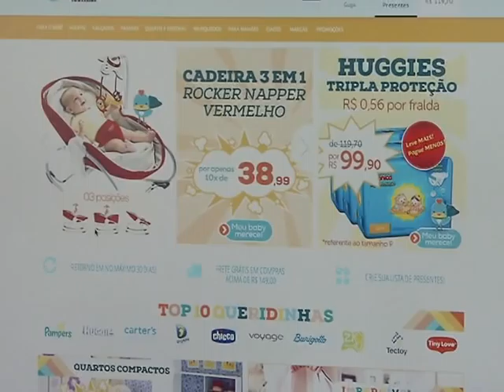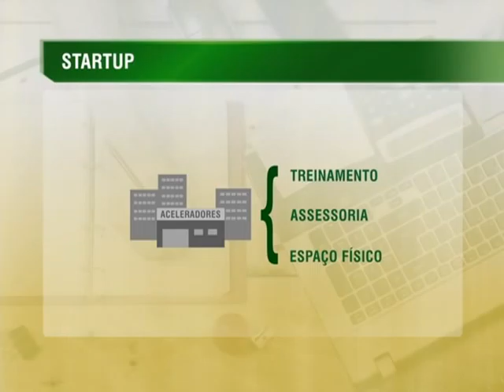Abertas inscrições em iniciativa que apoia empresas que investem em inovação e tecnologia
NBR NOTÍCIAS - 30.09.14: As chamadas "Start Ups" são empresas com pouco tempo de mercado que buscam inovar usando a tecnologia. Esses estabelecimentos podem receber até R$ 200 mil em bolsas e outros incentivos voltados ao desenvolvimento de projetos. As inscrições na nova rodada de seleção de propostas estão abertas até 24 de outubro. Informações